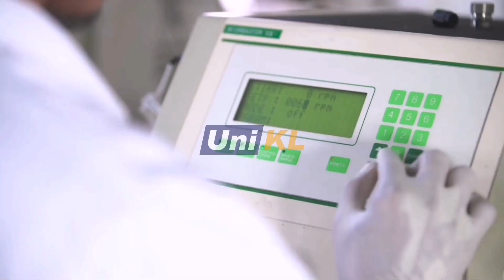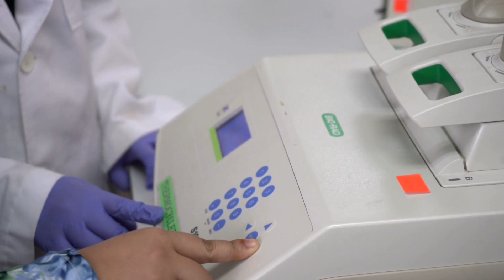Apakah yang dimaksudkan dengan Bioproses?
Penghasilan vaksin adalah antara contoh pentingnya teknologi bioproses. Kejuruteraan Bioproses merupakan salah satu cabang di dalam bidang Kejuruteraan Kimia. Ia melibatkan penghasilan produk seperti farmaseutikal, nutraseutikal, bahan kimia, serta makanan yang diolah daripada sumber semulajadi seperti mikroorganisma dan tumbuhan.

Pengambilan pelajar program Diploma, Ijazah Sarjana Muda dan Pascasiswazah dalam bidang Teknologi Kejuruteraan Kimia bagi sesi 2021 telah dibuka.

Sila hubungi talian Rakan UniKL anda untuk sebarang persoalan dan permohonan.